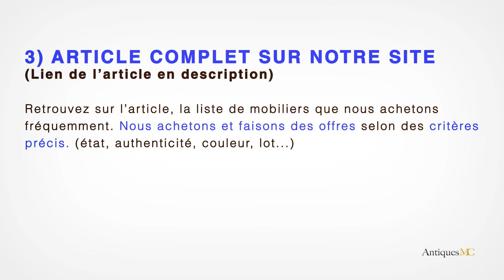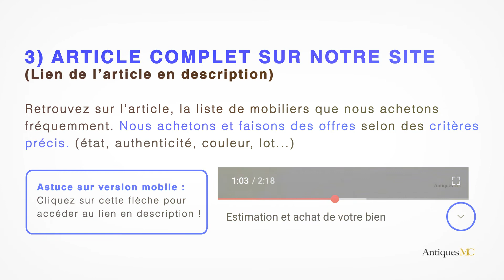Lampe gras vintage prix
Si vous souhaitez vous séparer d'une lampe gras modèle 206 et que vous êtes en région PACA, nous pouvons vous faire une offre et nous déplacer à votre domicile.